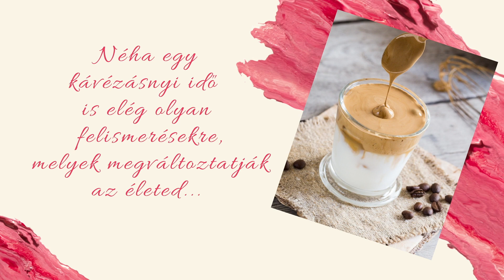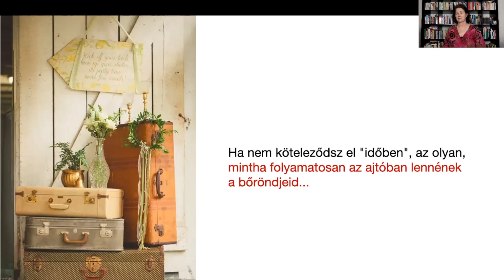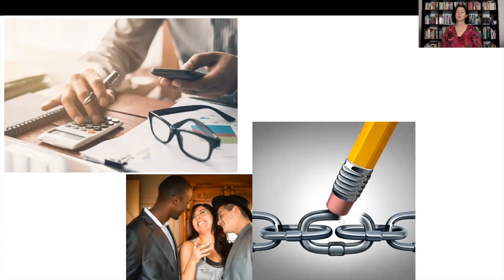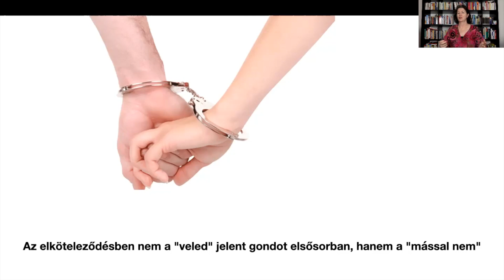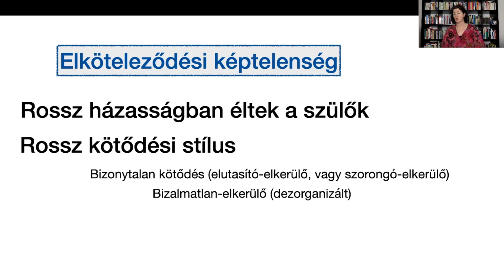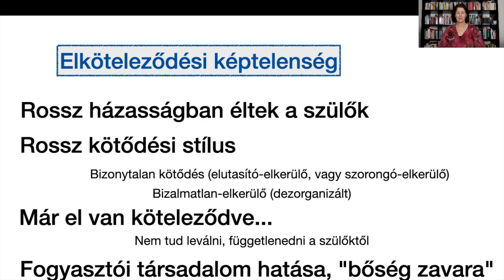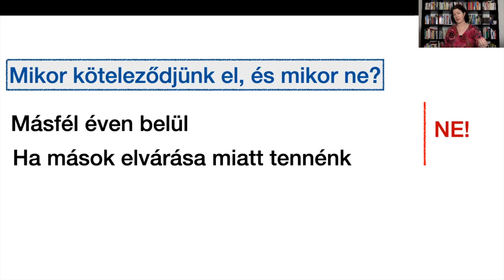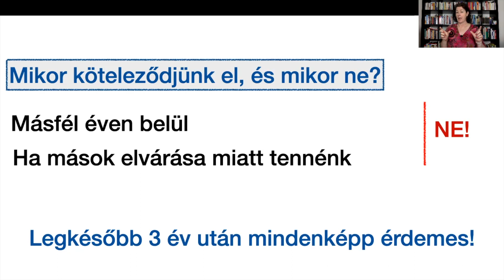ELKÖTELEZŐDÉS a párkapcsolatban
Olyan sok kérdést felvet ez a témakör! Egyáltalán mi az elköteleződés, miért fontos? Mi nem mutat abba az irányba, hogy valóban elköteleződtél? Miért van az, hogy vannak, akik elköteleződni képtelenek? Mikor nem szabad, és mikor érdemes? Megannyi kérdés, melyeket igyekszem megválaszolni.

Fejezetek:
00:00 Intro, bemutatkozás, felvezetés
01:08 Mit jelent neked az elköteleződés?
03:03 Az elköteleződés döntés
05:10 Az elköteleződés nélküli kapcsolat megingatja a bizalmat
07:05 Az elköteleződést gyengítő dolgok
09:32 Az elköteleződés béklyó?
12:07 Az elköteleződésre képtelenség okai
17:24 Mikor köteleződjünk el és mikor ne?
21:04 Miért jó választás a házasság?

Szeretettel veszem a visszajelzéseket, kérlek, motiválj egy lájkkal, ha hasznosnak találtad a tartalmat, illetve örülnék, ha téma ötleteidet hozzászólásban megosztanád velem. Köszönöm!